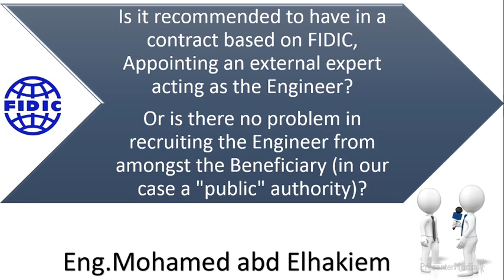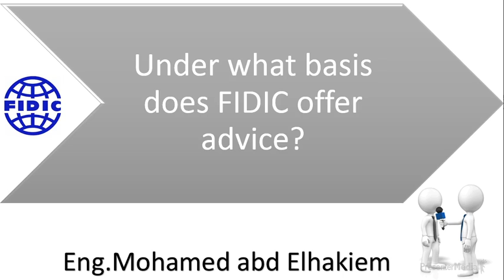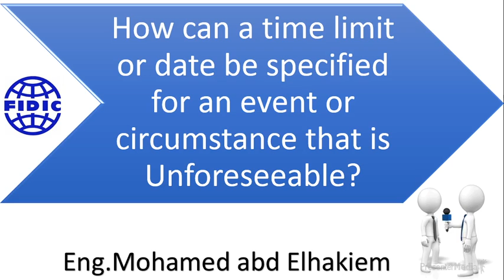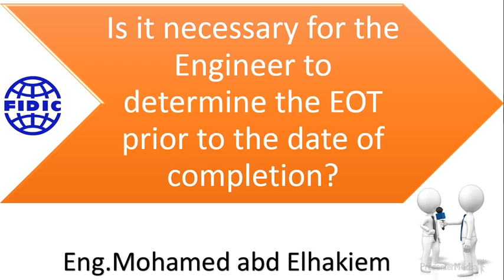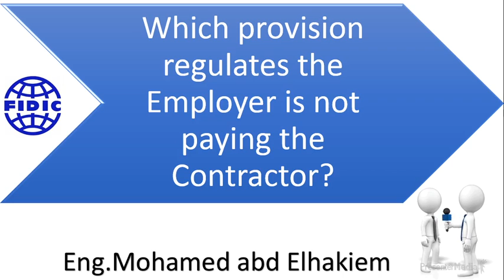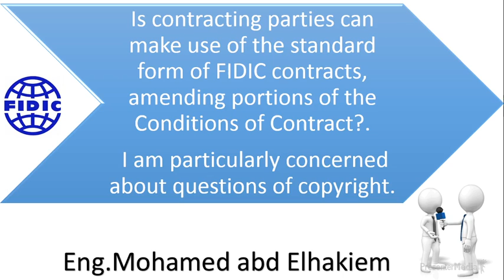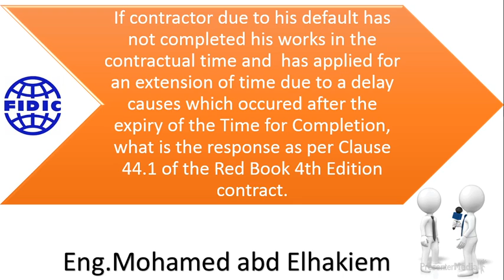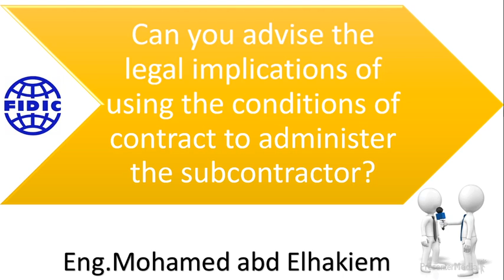FDIC contracts Engineer interview questions and answers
FDIC contracts Engineer interview questions and answers,fidic contract construction @PSPworld

Advanced questions and answers in FDIC CONTRACT .
1-Is it recommended to have in a contract based on FIDIC, Appointing an external expert acting as the Engineer?
2-What we are wishing to locate is the model terms of appointment of a DAB published by FIDIC,
3-Under what basis does FIDIC offer advice?
4-To what extent will FIDIC offer advice on its Contracts and Agreements?
5-How can a time limit or date be specified for an event or circumstance that is Unforeseeable?
6-What are the FIDIC regulations about the role of the Engineer?
7-Is it necessary for the Engineer to determine the EOT prior to the date of completion?
8-Is there an element of "reasonableness" in a cost reimbursable contract or is the contractor entitled to every penny spent by him?
9-Is FIDIC documents include a contractual requirement for the contractor to submit a CPM schedule  to the project owner?
10-Which provision regulates the Employer is not paying the Contractor?
11- Is contracting parties can make use of the standard form of FIDIC contracts, amending portions of the Conditions of Contract?.
12-if the electronic version of the Plant and Design-Build Contract 1st Ed (1999) can be converted from PDF to the Microsoft Word.
13-Do the terms of the FIDIC contract include provision for prime cost items?
14-what is the response  for delay causes which occurred after the expiry of the Time for Completion?
15-What is responsibility of contractor if a structure like a bridge partially failed after 3 years of maintenance period?
16-Can you advise the legal implications of using the conditions of contract to administer the subcontractor?

شرح الفيديدك
FIDIC PDF
FIDIC contracts
الفيديك بالعربي
عقود الفيديك DOC
FIDIC Red Book
عقد الفيديك
FIDIC Contracts pdf